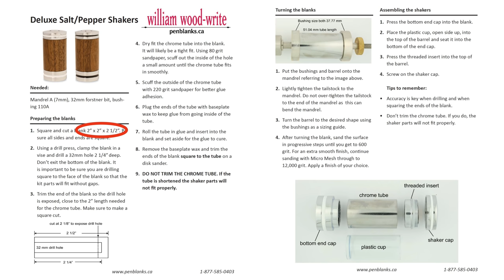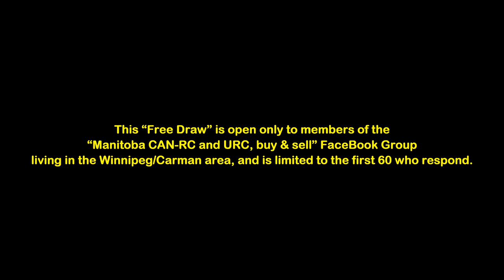The 10th Free Draw - Part 2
This “Free Draw” is open only to members of the “Manitoba CAN-RC and URC, buy & sell” FaceBook Group living in the Winnipeg and Carman area, and is limited to the first 60 who respond.